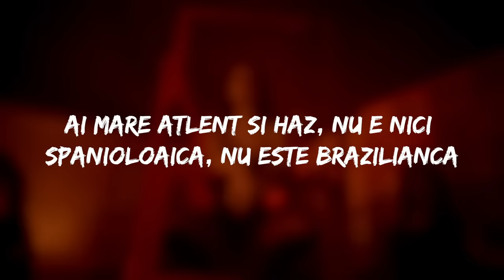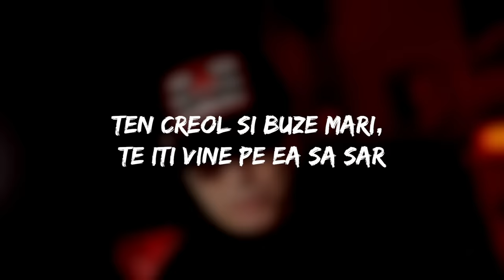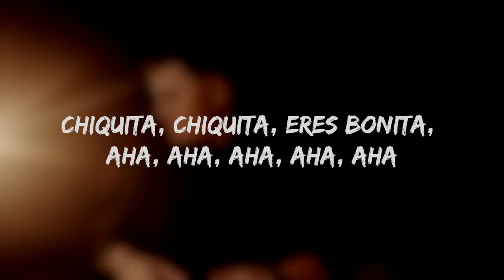Alberto Guta x Nicolae Guta - Ola Chiquita | Versuri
Bine ai venit pe canalul nostru "Manele Versuri" - destinația ta numărul unu pentru versurile celor mai populare manele!
🎶Nu uita să apeși clopoțelul pentru a primi notificări atunci când postăm conținut nou și să ne lași un like dacă îți place ceea ce facem.